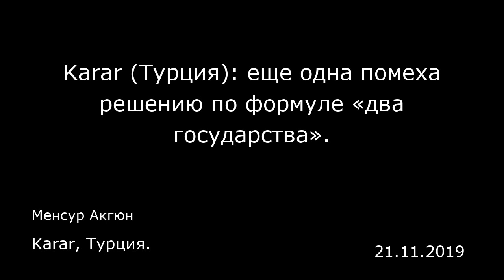Karar (Турция): еще одна помеха решению по формуле «два государства». Karar, Турция.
Karar (Турция): еще одна помеха решению по формуле «два государства».
Karar, Турция.
Менсур Акгюн
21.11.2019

Правительства США всегда проводили произраильскую политику, рассматривали безопасность израильского государства как свою собственную безопасность. Даже в мирном процессе в Осло консенсусные формулы, предложенные Биллом Клинтоном Ясеру Арафату, были явно произраильскими. Но ни один президент США не был так предвзят и так пристрастен, как Трамп.  Как только Трамп пришел к власти, он урезал всю финансовую помощь палестинцам. Прекратил поддержку агентства «БАПОР» (UNRWA), созданного ООН для помощи палестинским беженцам, закрыл офис Организации освобождения Палестины в Вашингтоне, привел в действие решение о переносе американского посольства в Иерусалим, много лет находившееся в подвешенном состоянии, посодействовал изменению международно признанного статуса Иерусалима и Голанских высот.  А в понедельник, 18 ноября, госсекретарь США Майк Помпео заявил, что израильские поселения на Западном берегу реки Иордан не противоречат международному праву. Хотя Помпео отметил, что это не относится к какому-то отдельному поселению и не может служить примером, данное заявление развеяло последние надежды на поиск решения по формуле «два государства», которое сможет оправдать ожидания палестинцев. До недавнего времени США утверждали, что эти поселения противоречат международному праву и, в частности, Четвертой женевской конвенции (статье 49). Остальной мир тоже признал эти поселения незаконными. Несмотря на обратные утверждения Израиля, Совет Безопасности ООН подтвердил эту позицию резолюцией но...